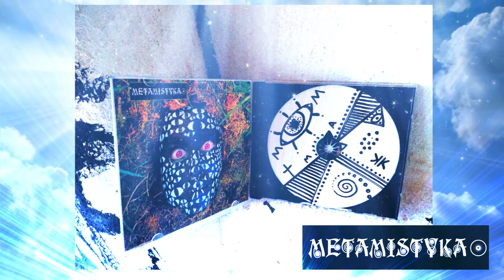17.ŚWIATŁO (Mikele Angello - METAMISTYKA)